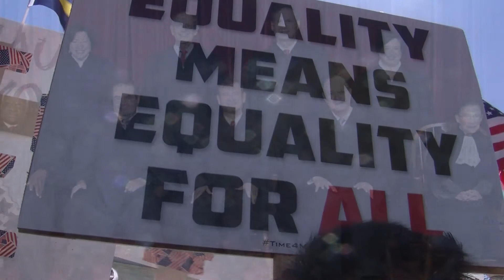Historic gay rights debate hits Supreme Court